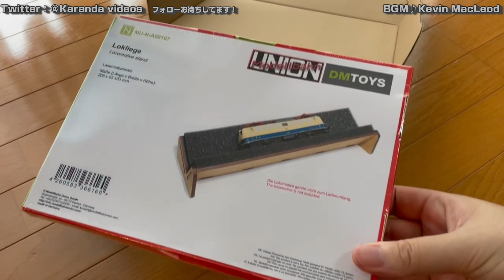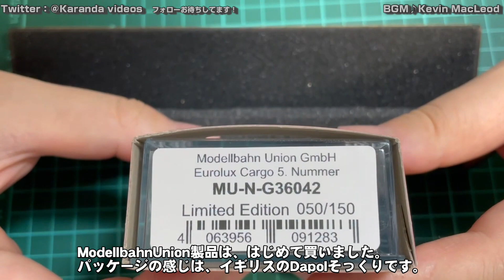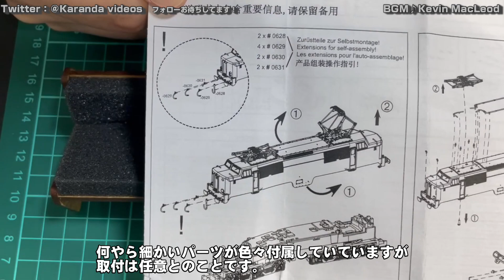【Nゲージ鉄道模型】外国型鉄道模型マニアの開封動画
開封・整備の風景です。今回お買い物をしたのは、DM-Toysさんです。ドイツの模型店さんですが、日本への発送にも対応してくれて、品揃えも豊富です。英語対応しています。

★からんだと申します。鉄道模型、鉄道映像、鉄道に関連するゲームなどの動画をアップしています。最近は、TransportFever2というゲームの動画を主にアップしています。また、不定期で、自宅レイアウトから生配信しています。

★noteはほぼ毎日更新中、暇つぶしにどうでしょうか。

★blogは時々更新しています。おもに鉄道模型の話。

【TransportFever2動画シリーズ】
当チャンネルのもうひとつのメインコンテンツ
「トランスポートフィーバー2」という、鉄道等による輸送シミュレーションゲームの
プレイ動画シリーズです。

①TransportFever2　東濃開発シリーズ【完結】

②TransportFever2　豊岡電車シリーズ【途中で終了】
架空の鉄道「豊岡電車」の沿線風景を再現します。ジオラマプレイです。使用MODの不具合により、途中でシリーズが終了してしまいました。

③TransportFever2　ジオラマプレイで都市開発【現在進行中】
架空の都市「水城市」とその周辺で鉄道事業を行う「水城鉄道」の沿線風景をジオラマプレイで表現します。

【スペック】
レノボ･ジャパン LENOVO JAPAN 81SX001GJP
Legion Y540 i7 NonOffice 1TB+1TB
メモリ 16GB ※8GB×2 PC4-21300 DDR4 SDRAM SODIMM